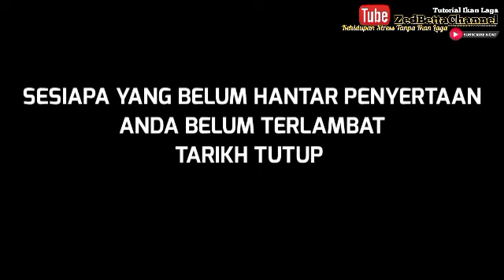Ikan Yang Bakal Dimenangi Pemenang Bertuah/Giveaway 10K Subscribers